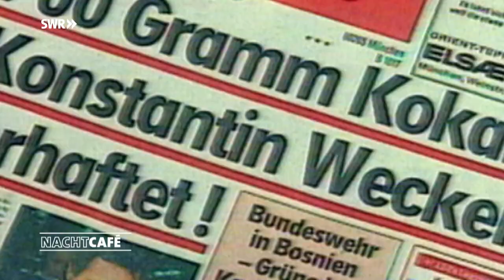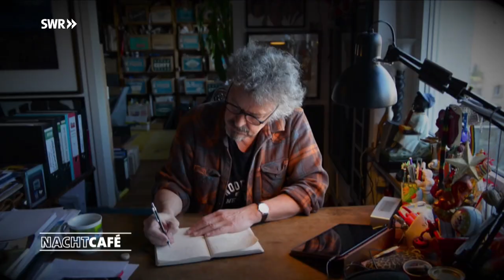Musik ist mein Leben | SWR Nachtcafé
Was wäre unser Leben ohne Musik? Der Popsong im Radio versüßt uns lange Autofahrten und im Feierabend entspannen wir bei Schall¬platten¬klängen zum Glas Wein. Musik macht einen Film noch spannender und eine Hochzeit noch emotionaler. Ein gemeinsames Lied verbindet Liebespaare, die Erinnerung an einen durchtanzten Sommerabend mit Freunden hält ewig. Was kann Musik alles leisten und woher rührt ihre Kraft? Was verbindet alle Arten von Musik -| von Klassik bis Heavy Metal? Und was macht Musik mit uns? Darüber spricht Michael Steinbrecher mit seinen Gästen.